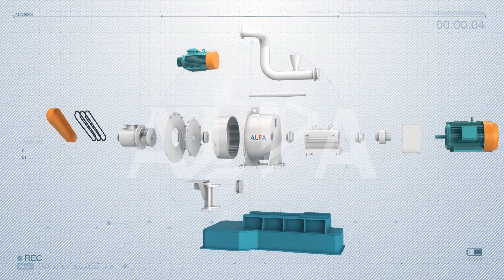CSM-HJ Air Classifying Mill structure - ALPA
·Compact structure, easy to disassemble and clean, low cost.
·Integration of grinding and classifying, classifying wheel of the grinder is adjusted to obtain ideal particle.
·Available D50:3～45μm.
·Wide application in pharmaceutical, food and chemical sectors, high cost-performance.
· Customized exactly according to your needs
· 2 months delivery
· 50% cost savings